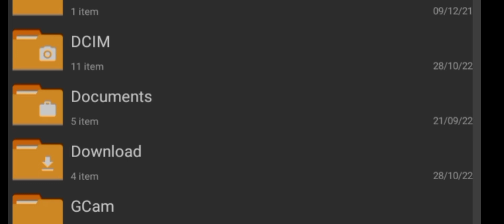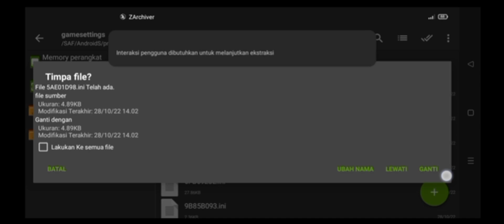CONFIG SETTING AETHERSX2 TENCHU WRATH OF HEAVEN MEDIATEK HELIO G85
Device :
Ram 4/64